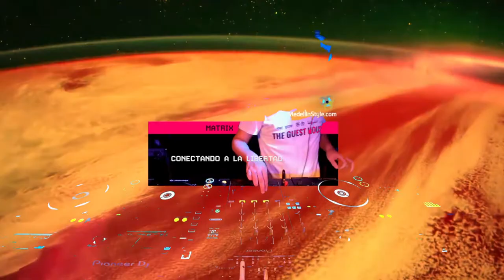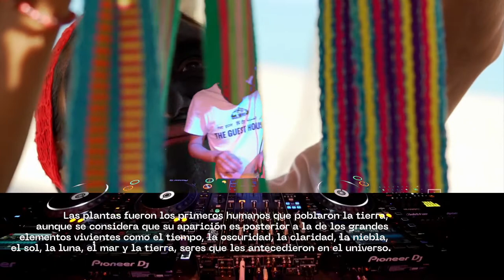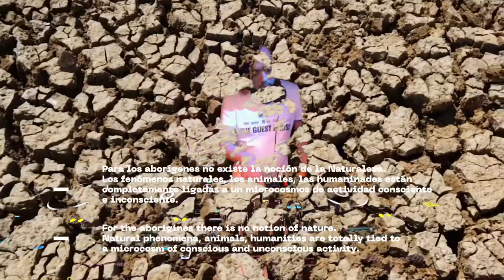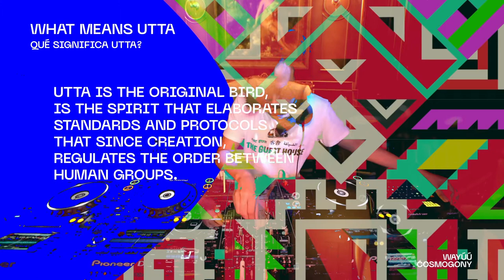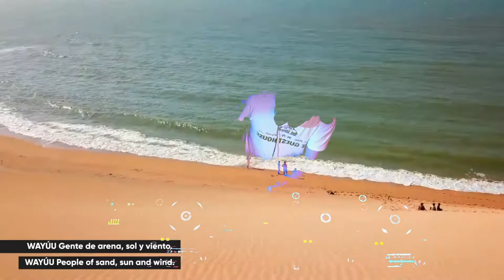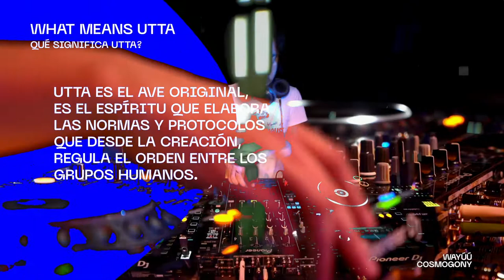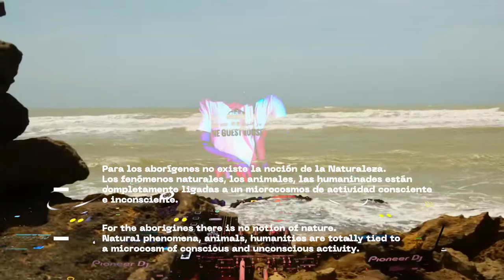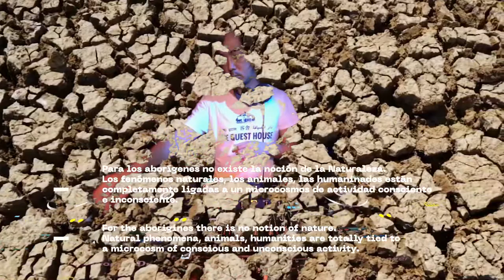HIROKI YAMADA x UTTA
Follow this channel !